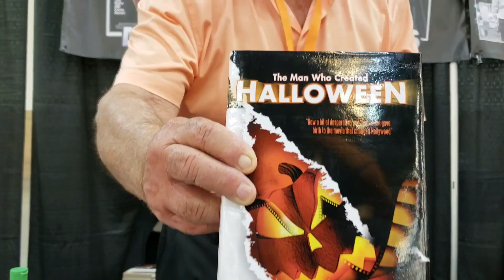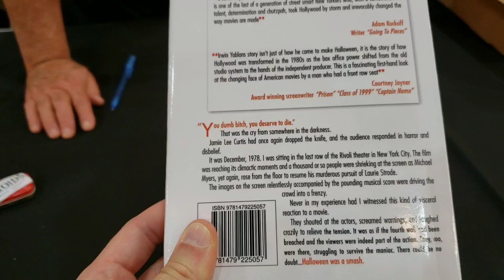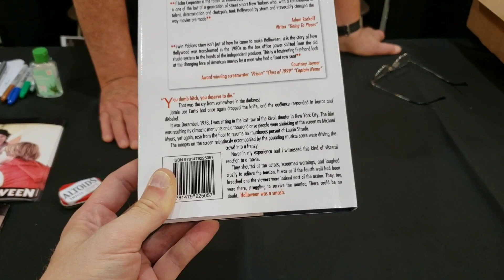Halloween H40: Irwin Yablans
A little candid chitchat with the man who created Halloween!